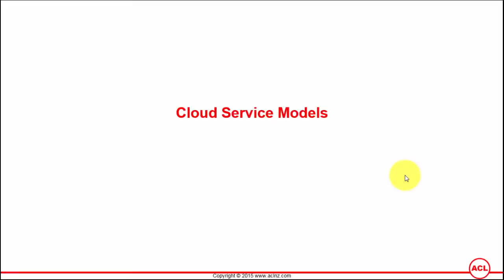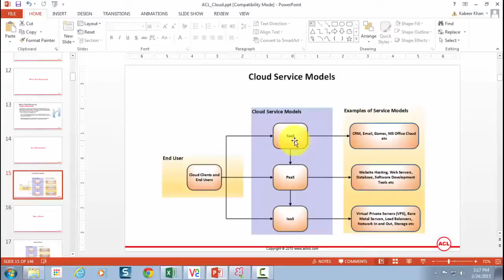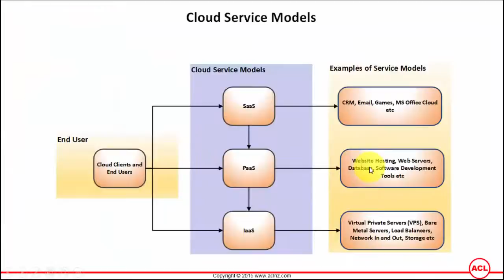Cloud Security New Models - Best Model for Cloud Security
Are risks in security the major deterrents keeping your small business from taking advantage of cloud computing? Read through some of the best practices that can be followed to ward off these IT risks.
 If you're not already reaping the benefits of cloud computing, you must be seriously contemplating on shifting some of your businesses' IT requirements to a cloud, especially if you're reading this article. Indeed, cloud computing sounds like a great proposition to cut down on the computing costs and to gain access to better computing capabilities. Nonetheless, most entrepreneurs and small businesses shrink back from the option of using cloud computing for one big reason ' the high level of security risks it brings. Certainly, there are a lot of security risks associated with cloud computing, but at the same time, you must recognize the fact that most of these risks can be easily taken care of. Here are some simple and easy tips to help you handle some of the cloud computing risks in security, targeted at helping small business owners. And well, when we say simple and easy we mean it, you don't need to be a technical person to follow these tips.
Security risk mitigation shouldn't come into the picture only after you have purchased a cloud computing service, rather it should be considered at the time of choosing a cloud service. You need a vendor who has clearly written policies about the rights and provisions you get to enjoy once you sign up. Taking a little pain here to find and evaluate vendors will save you from a lot of potential trouble in the future. Here are a couple of things you need to inquire from potential vendors:
If you do a thorough check on these small details before signing up with a cloud vendor, you will cut down nearly half of the cloud security risks.
Be Selective
Every business has some information that is highly confidential, and storing this on the cloud may not be in your best interest. Be selective about the processes and the information you plan to shift to the cloud. Anything that is critical or confidential is best kept on local machines.
Encrypt Sensitive Data
All exclusive and sensitive data you're putting on the cloud must be encrypted, and the encryption keys should be closely guarded. Cybercriminals can steal data only if you are using an insecure API. But when the data is encrypted, it cannot be decrypted unless one has access to the release keys. The sensitive data should remain in the encrypted form not just during transmission but also when it is stored in the cloud. An equally important rule to remember here is that all such information is decrypted only within the secure container of your virtual machine. For an additional layer of security, supplement encryption with DLP (Data Loss Protection) software and you can be doubly sure that your data is protected irrespective of whether it is in use, in transit or at rest.
Protect Your Virtual Machines Individually
Even though every good cloud service has its own built-in firewall, IPS and IDS to protect the cloud, it is not enough to ensure complete security of your virtual machine. IPS means intrusion prevention system and IDS means an intrusion detection system, and the two are sometimes collectively known as IDPS (Intrusion Detection and Prevention System). IDPS observes events, identifies possible incidents and reports them to the security administrators. You can radically reduce cloud computing security risks by ensuring that each and every virtual machine you are using is individually protected with a firewall and IDPS. Building up this security perimeter will protect you not just from outside attacks but also from malicious insiders operating within the cloud.
Limit Privileges and Access
Set down limits on the privileges of the users and the administrators. In addition, use stronger passwords and two-factor authentication to prevent unauthorized access. Two-factor authentication, which comes inclusive in most cloud computing packages, uses a double layer of identity verification to restrict access.
Monitor Privileged Users
As we mentioned earlier, every cloud has a few privileged users, and it is important to constantly keep checking on when and for what your account was accessed by these users. Nearly every cloud service comes with tools to keep track of these privileged users and your authorized users. Make it a point to periodically scan through these reports to identify any abnormal activities.
Learning more about cloud computer and the security risks that come with it and implementing these simple proactive measures we have listed here will go a long way in mitigating cloud IT risks and letting you take full advantage of cloud computing.